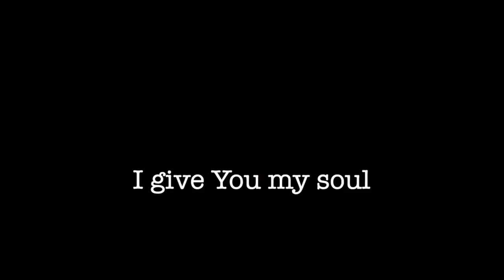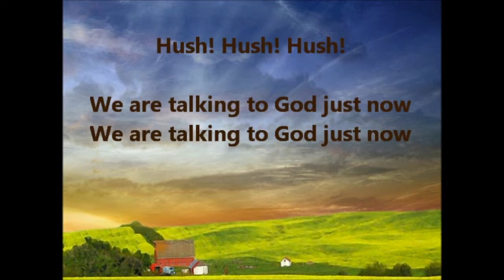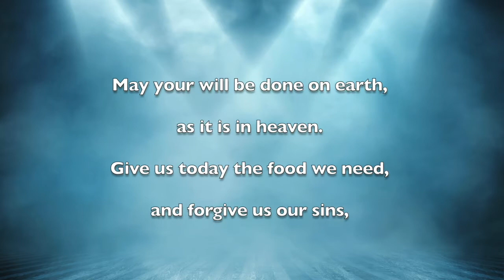09.27.2020 Foundation Stone Sunday Worship (11:30 AM)